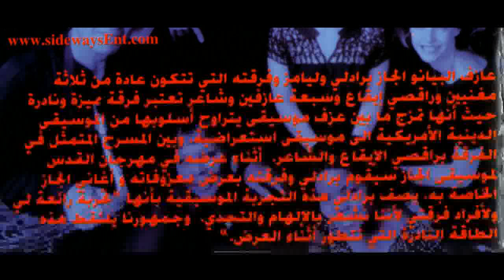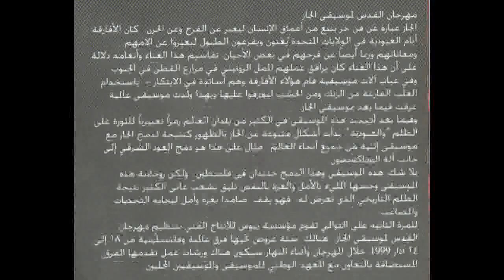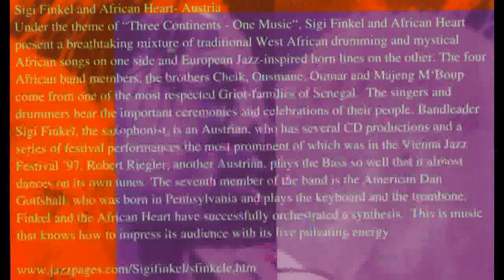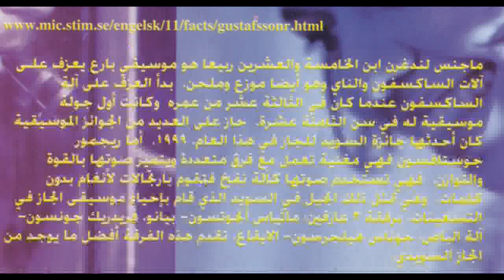Bradley Williams - Jerusalem Jazz Festival 1999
Bradley Williams & his original 21st Century Review (USA) - Jerusalem Jazz Festival 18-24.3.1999
Jazz is a free art form that emanates from the soul of man to express joy and sorrow. The African slaves in the US sang and played what later became known as Jazz in order to express their pain and suffering as well as their occasional joy. It's rythmic composure indicates that the singing accompanied the dull and routine slave-work they were subjected to in the cotton fields in the South. In the absence of musical insruments the slaves, masters of creativity, used available tin cans and wooden surfaces to produce what later became a world music.
Consequently, this style of music became in many countries the expression of rebellion over orpession and "slavery". Different genres of Jazz music started appearing as the result of the fusion of Jazz with ethnic music from all parts of the world. One examample of the multi-ethnicity of Jazz is the incorporation of the Middle-eastern Oud alongside the saxophone.
Undoubtedly, this music and fusion is new in Palestine. Nevertheless, its spirituality, sense of dignity and hope can't be more suitable to a people, who despite the historic injustice inflicted upon it and the daily tribulations and the enormous challenges it is facing, is still alive, like the 18th and 19th century American slave.